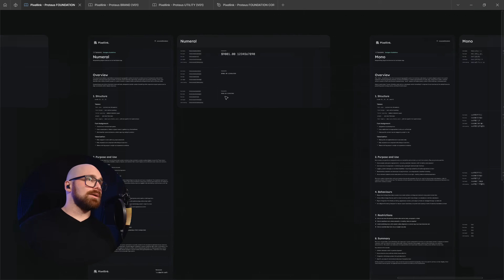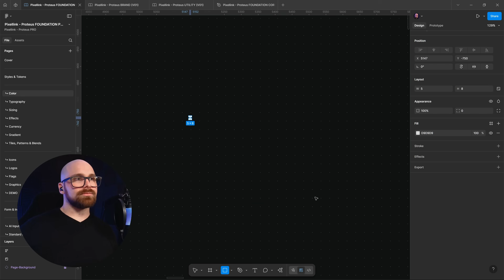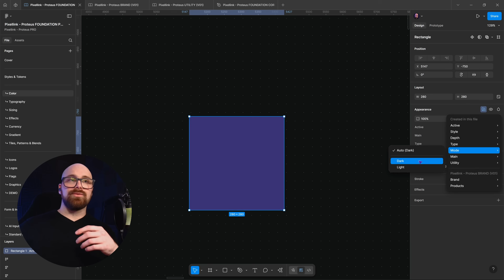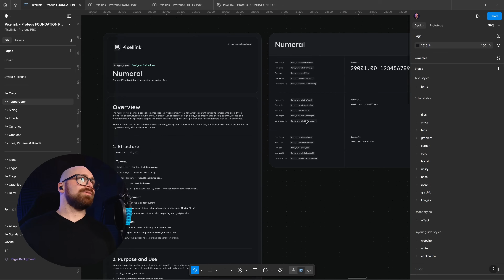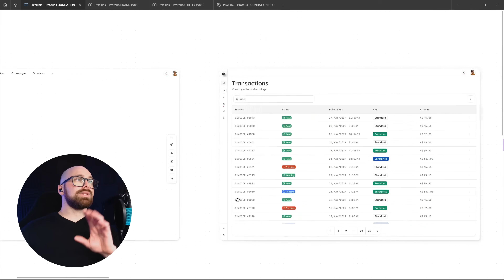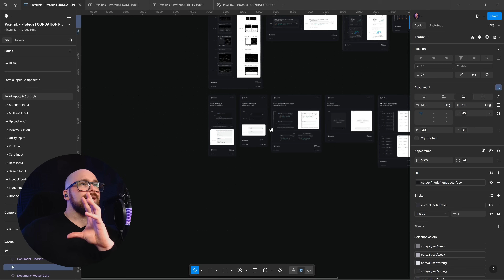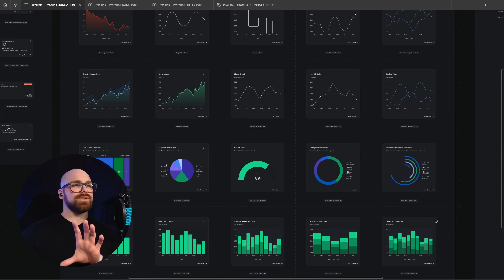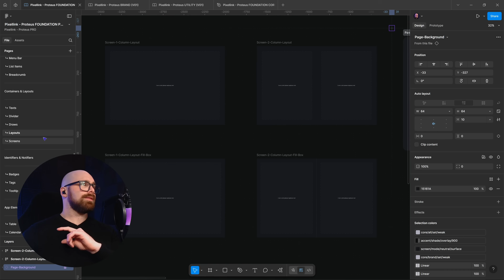Introducing Pixellink Proteus: The Adaptive, Enterprise-Ready Design System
In this video, we present the Pixellink Proteus design system, created for teams building modern, scalable applications. Proteus offers adaptive workflows, a robust design foundation, and a flexible utility library to facilitate an efficient handoff from design to development.

You will learn how Proteus accelerates your workflow with its dynamic token system, brand and theme controls, and assets optimised for AI-driven applications. The system supports real-time variable switching, a comprehensive typographic set, and seamless integration with Figma and code generation tools. The demonstration covers UI components including tables, charts, chat interfaces, and more, with both light and dark modes included.

Timestamps:
00:00 Introduction to Pixellink Proteus Design System
01:11 Special Announcement and Hidden Discount
01:48 Proteus Foundation Overview: Structure and Assets
03:11 Deep Dive: Design Tokens and System Variables
05:02 Advanced Typography and AI-Ready Assets
06:13 Demonstration: Switching Light and Dark Modes
07:39 Exploring the Component Library: Inputs, Icons, Tables
08:26 Templates, Layouts, and Modular Patterns
09:11 Access the Free Community Package and Closing

Founder PRO:  I5MTK3NQ (AUD $100 off Founders package)